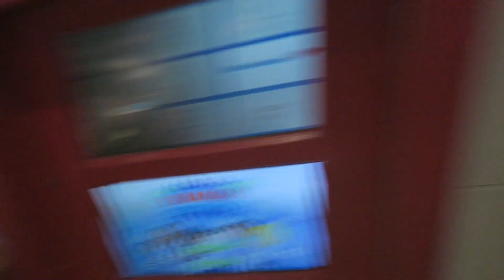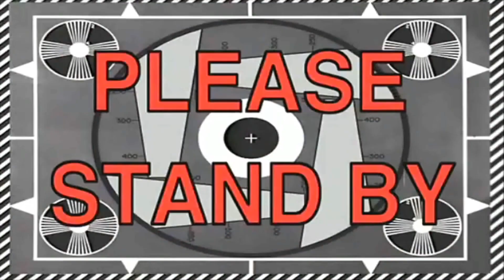BEST 1200 MILE ROAD TRIP FOR A SURPRISE 😁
Our Evacuation from Hurricane Irma is coming to an end but first, we decided to take a detour 1200 mile road trip to surprise a special someone 😁.

Go Bananas and Join the BUNCH!!